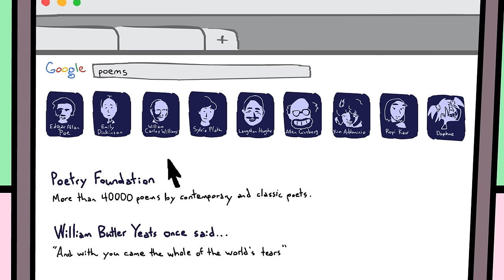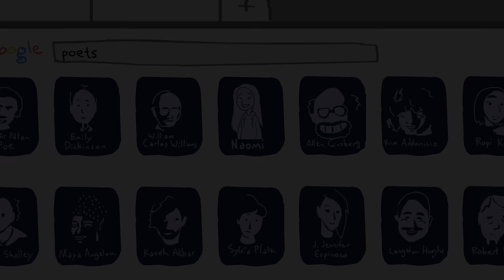Busted! I Got Caught Plagiarizing My Homework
Naomi was always a good student, and took her classwork seriously, and her grades. At the end of middle school, in eight grade English class, the teacher gave them a creative writing assignment. Their homework was to be a real writer and go home and write a poem to present to the rest of the class.

The teacher gave the class three weeks to really think about it and work on it and write the poem, but for Naomi it was just three long weeks of procrastinating. She just couldn't pull any of her ideas together.

She really couldn't think of anything, and either she was bad at writing poems, or like a lot of famous writers, she just had writer's block. No matter what, she was unmotivated and uninspired and this had grown into way more than just a homework assignment - it overwhelmed her.

Finally, with just a day left, she went on Google and looked up poems and famous writers, because, well, she wanted to cheat. She knew plagiarism was wrong, and she had never copied any famous writers before or plagiarized anything, but she was frustrated and desperate, and, at the time, she didn't think she'd get caught.

The one key fact that she conveniently forgot was that at her school (and probably most schools) the teachers were very big on doing your own original work and never copying, or cheating on tests or homework, or stealing other people's ideas. Plagiarizing, especially copying a famous writer for your homework, was a major offense. But, she wasn't thinking about getting caught, she was just thinking about getting her homework assignment done.

She searched around on Google and found the perfect poem by a perfectly famous writer. She changed a coupe of words here and there - not that that did much good - and she just went ahead and printed up and turned it in.

The next day in class the teacher went around handing the poems back to the class BUT she skipped Naomi. It was pretty clear, she got caught and there was nothing she could do. Then the teacher asked her to join her in the hall and that was that. She burst into tears and was so embarrassed and ashamed of herself for plagiarizing and copying a famous writer. She got busted.

She got a referral, which is like part of your permanent school record, and lunchtime detention for a week, but her teacher was really sweet and understanding. Naomi just crumbled under the pressure and made a super bad choice. Her teacher said she could take another try and write a new original poem and that she would just deduct ten points from the grade for her little brush with plagiarism and getting caught.

Her dad was really upset about it and he gave her a long talking to, and the detention gave her a lot of time to think about it. She learned her lesson - never copy other people's work or plagiarize - and to just breathe and put in the work and effort.

She worked really hard to make sure her next poem was good, but also didn't get all crazy about it, and she really liked what she wrote and got a good grade on it too!

What's your story?  storybooth wants to hear it!

If you liked this storybooth animation and love storytime / story time story booth kid videos, watch our themed parity playlist collections: